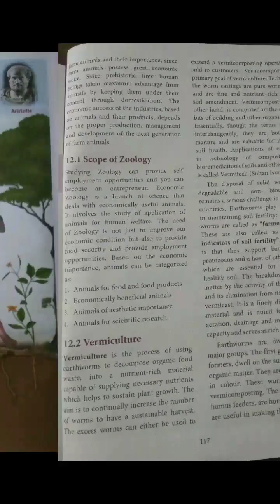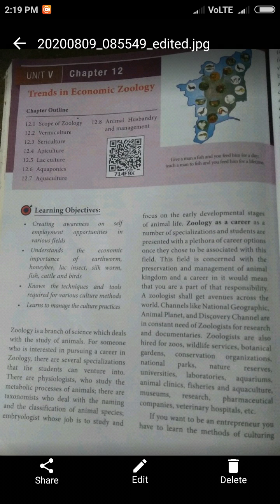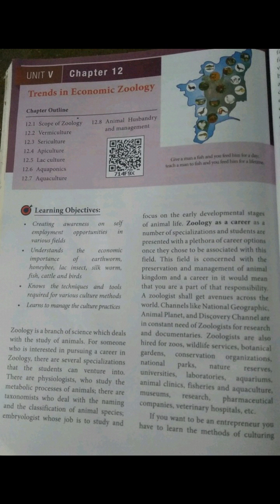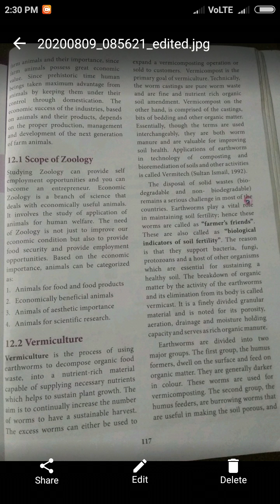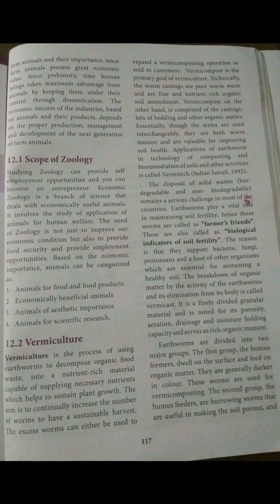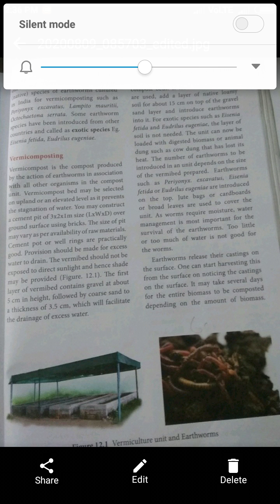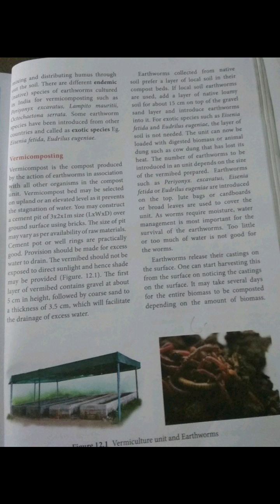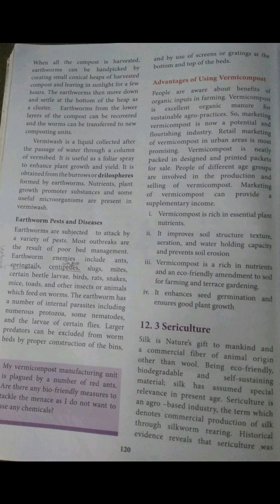11 th standard , bio zoology,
Scope of zoology and vermiculture